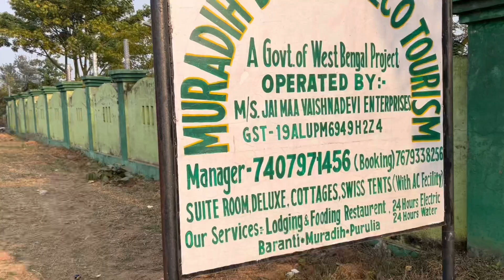Last day of our trip at Purulia 😍 | Purulia Tourist Place | Day 3